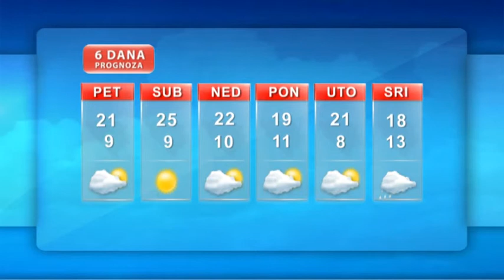Vremenska prognoza 05 10 2012